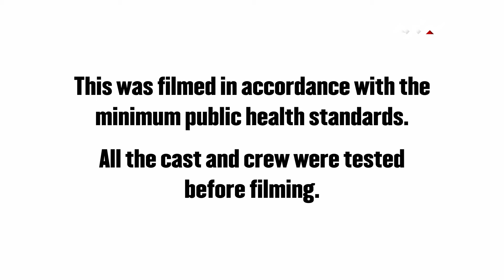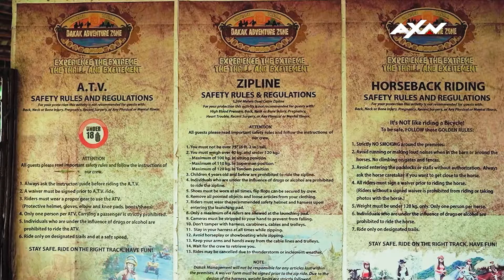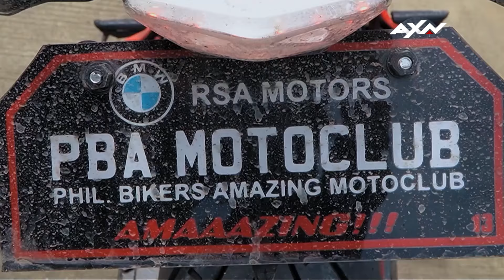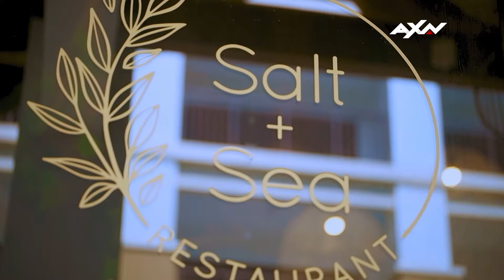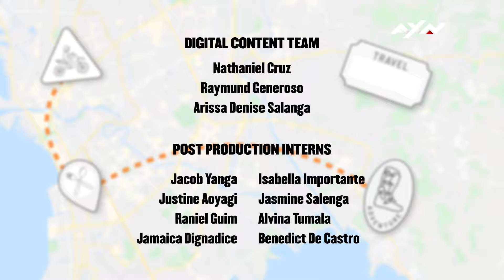My Hometown is G.O.A.T.: EPISODE 4 FULL | AXN ASIA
Adventures are always best when you step out of your comfort zone and try new things -- may it be eating crickets or conquering your fear of heights. Catch our celebrity hosts as they continue the adventure of a lifetime!

Have you tried any unique delicacies? Share your experience below! 🥘

[EPISODE RECAP]

@MeganMikaelPodcast try out arobung camaru (crickets) -- an exciting Kapampangan dish -- along with other staples like sinigang sa ube (sour broth with purple yam), and tapang damulag (carabao meat).

Gazini unleashes her adventurous side and signs up for Dakak’s island tour! She takes on the longest zipline in Asia, gets on a jet ski, and then treats herself to a nighttime jacuzzi to cap the day’s experiences.

The @pbamotoclub rides the inviting waves of La Union on jet skis and bonds over halo-halo by the beach. Jayjay tells the story of why he decided to buy property and make a new home in this beautiful surf town. To end the day, the boys set off to discover new places where more food awaits!
Join more of their adventures on new episodes of My Hometown Is G.O.A.T. on Thursday and Friday at 8.30PM (7.30PM JKT/BKK), only on AXN. Full episodes are uploaded on the AXN Asia YouTube channel every following Wednesday.

In collaboration with @TourismPhilippines
Special thanks to @wheninmanila